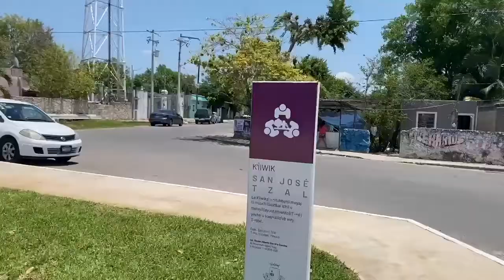Comisaría San José Tzal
MásMérida es trabajar para que nadie se quede atrás, de Sur a Norte, de Oriente a Poniente, en esta ciudad todo lo hemos hecho para mejorar la calidad de vida de los meridanos sin distinción.

Vamos por más obras en todas las comisarías, porque con hechos el futuro es seguro.